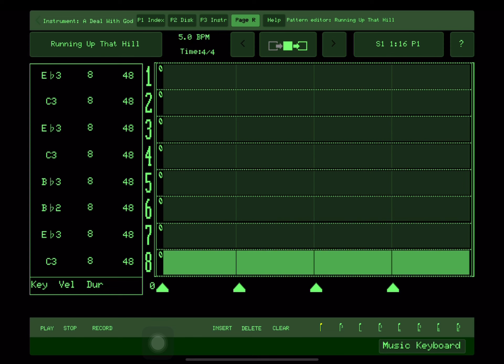JEC Running Up That Hill - Fairlight Drone EXPANDED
Here are the settings required to re-create the FairlightCMI Drone used on KateBush RunningUpThatHill in StrangerThings

The original was produced using a hardware CMI but anyone with an iPhone or iPad, can get a good approximation using the Peter Vogel CMI App available on the Apple App Store...

Pause the video to note the Fairlight settings. The CMI App does not have a low-pass filter so subsequently the resultant drone is brighter than the released version therefore a low-pass filter or eq will be required to adjust the tone to match the original. Oh and wear headphones!!!

(Sorry but comments are automatically disabled as this video is set for Made For Kids. If you like the video please check the thumb's up icon and follow the channel. If you want to know more you can leave a comment on one of my other videos using the hashtag JECStrangerThingsRunningUpThatHillComment thanks).

The Fairlight samples and settings used are as follows... (Only one note is used per voice to match the original hardware and to increase the tuning and pan spread for a very wide stereo mix.)

Disk: HUMANS 1 #22
Voice: AAHHL2
Loop Point Start: 17
Loop Point Length: 64

OCTAVE: 0
SEMITONE: 0
FINE TUNE: +2
VOLUME: 99
PAN: L1
ATTACK: 7
RELEASE: 9

Note: Eb3

OCTAVE: 0
SEMITONE: 0
FINE TUNE: 0
VOLUME: 92
PAN: R1
ATTACK: 7
RELEASE: 9

Note: C3

Disk: DEMO
Voice: STRMID
Loop Point Start: 1
Loop Point Length: 128

OCTAVE: 0
SEMITONE: +4
FINE TUNE: +24
VOLUME: 85
PAN: R2
ATTACK: 7
RELEASE: 9

Note: Eb3

Disk: DEMO
Voice: STRMID

OCTAVE: 0
SEMITONE: +4
FINE TUNE: +19
VOLUME: 74
PAN: L2
ATTACK: 7
RELEASE: 9

Note: C3

Disk: EFFECTS 3 #29
Voice: WIND 1
Loop Point Start: 32
Loop Point Length: 92

OCTAVE: 0
SEMITONE: -1
FINE TUNE: +13
VOLUME: 99
PAN: L3
ATTACK: 7
RELEASE: 9

Note: Bb3

OCTAVE: 0
SEMITONE: -2
FINE TUNE: +13
VOLUME: 60
PAN: R3
ATTACK: 7
RELEASE: 9

Note: Bb2

Voice: SARARR
Loop Point Start: 68
Loop Point Length: 59

OCTAVE: 0
SEMITONE: 0
FINE TUNE: -5
VOLUME: 83
PAN: R4
ATTACK: 7
RELEASE: 9

Note: Eb3

OCTAVE: 0
SEMITONE: 0
FINE TUNE: 0
VOLUME: 73
PAN: L4
ATTACK: 7
RELEASE: 9

Note: C3